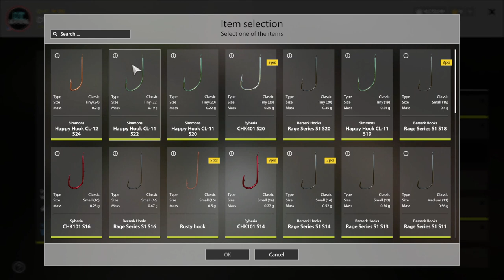Russian Fishing 4, Serversky Float Fishing Spot 10 6 24